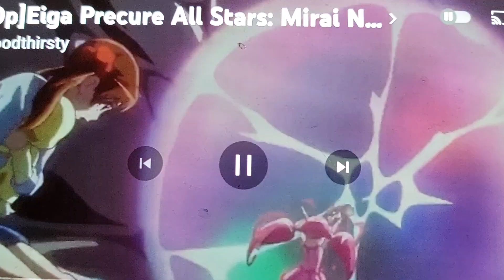Smile Precure Haru no Carnival Op Happy End i Won't Let Happy Ending Kososama Deshi tta Smile Minna